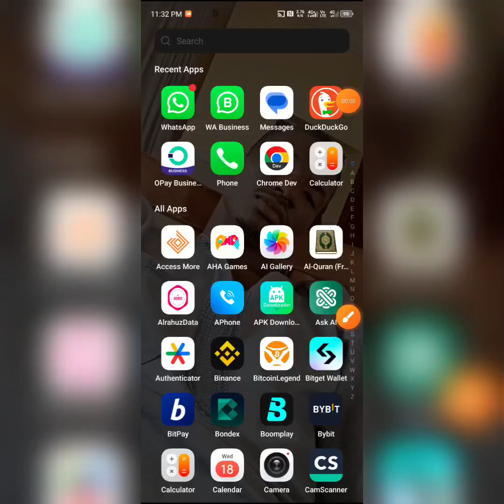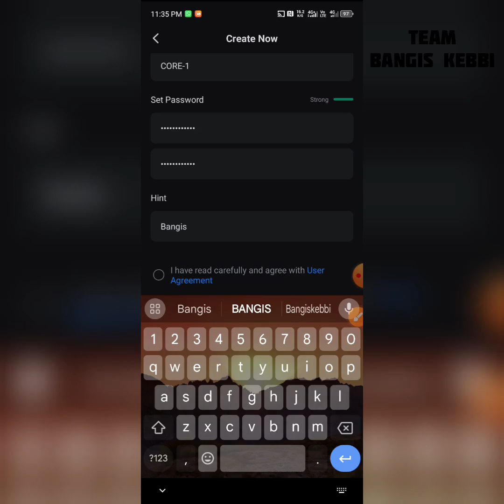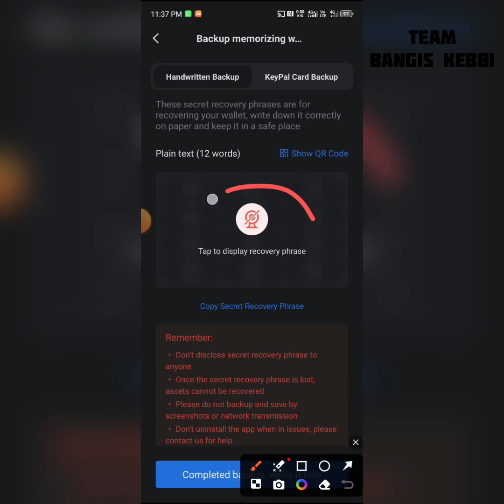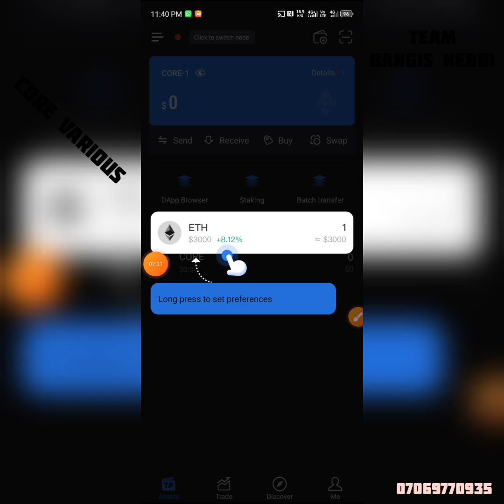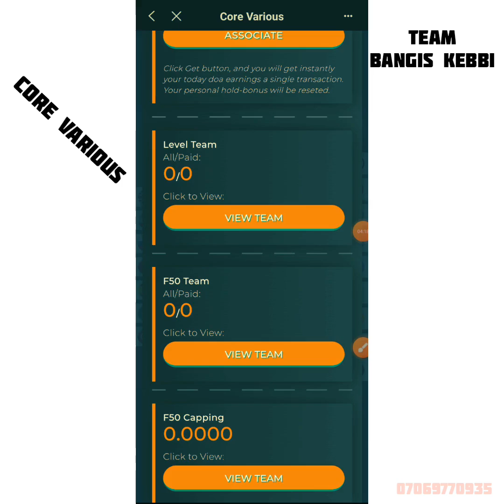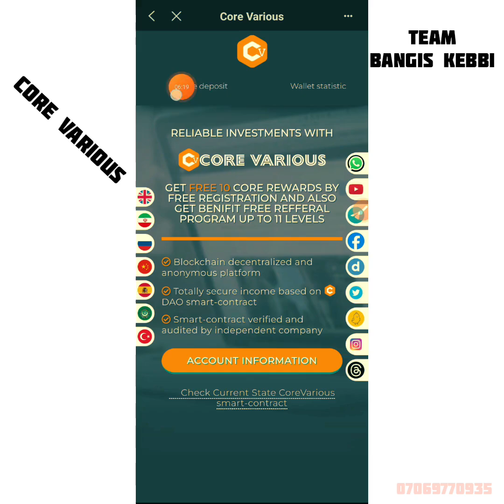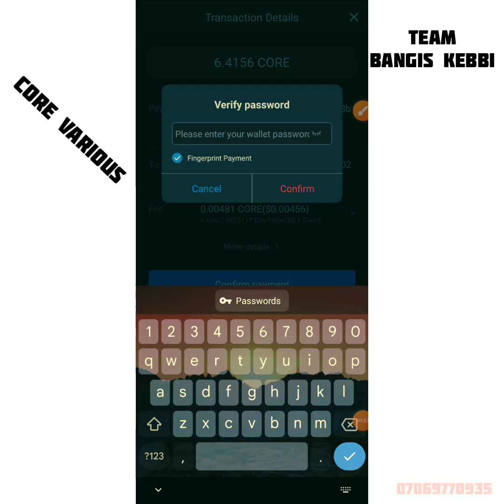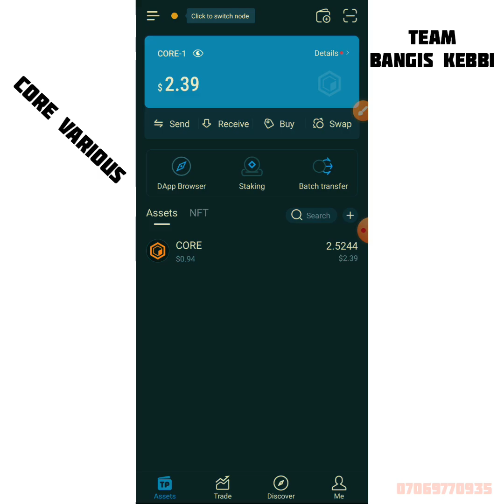🥈NEW UPDATE🥈YANDA AKE REGISTER DA CORE VARIOUS👌🏻💰💰💰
CORE VARIOUS GROUP

MUNGODE DA ZIYARTAR CHANNEL DINMU MAI ALBARKA

DOMIN NEMAN KARIN BAYANI
GA LINK NA  TELEGRAM CHANNEL

Kubiyomu a Instagram
username: as @bangis_kebbi_nakowa. Install the app to follow my photos and videos.